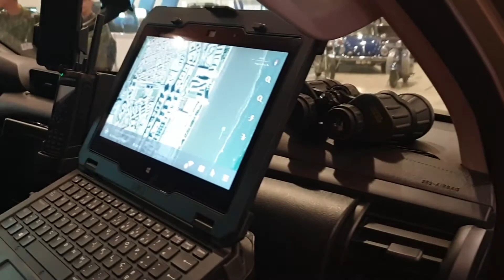Exército na "Segurex" 2019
O Exército marca presença na Segurex 2019 com alguns dos mais recentes equipamentos que traduzem o percurso de modernidade e inovação tecnológica .